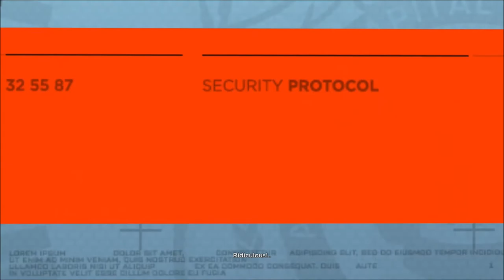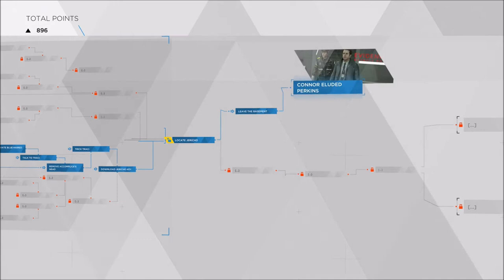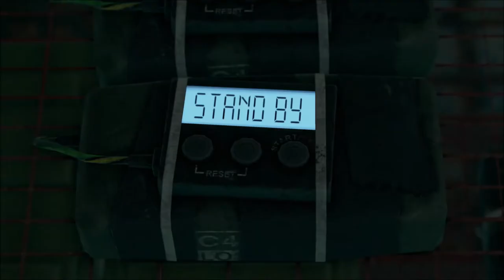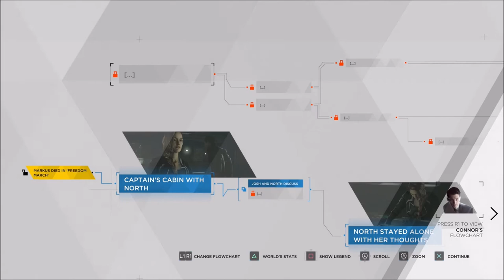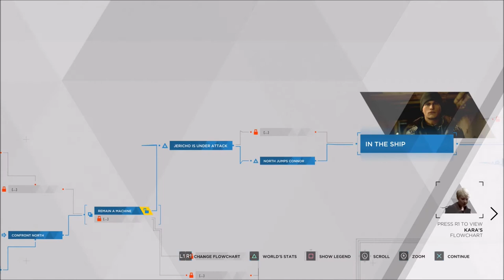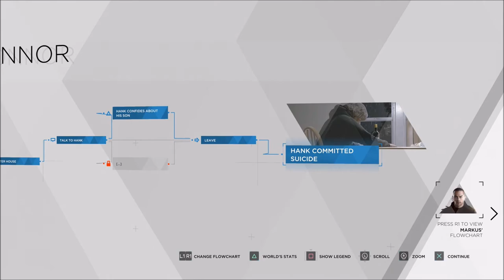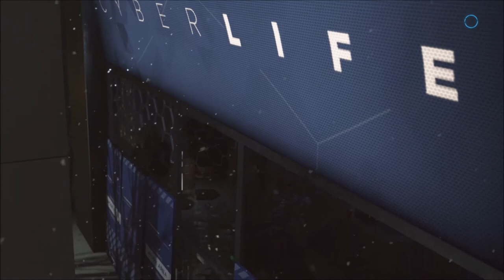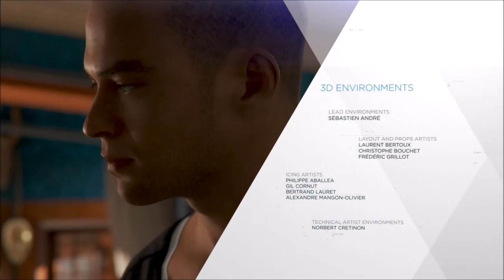Battle for Detroit - Detroit Become Human - Let's Play part 11/Ending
We bring down Jericho with Connor and insure peace to society.